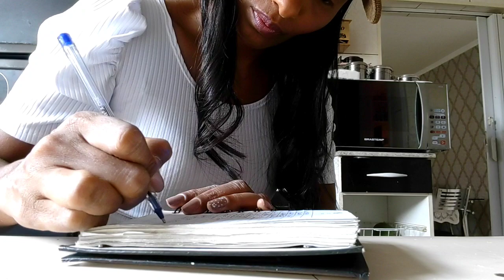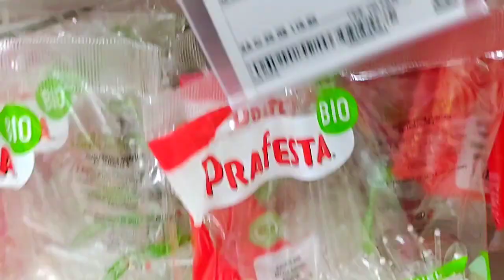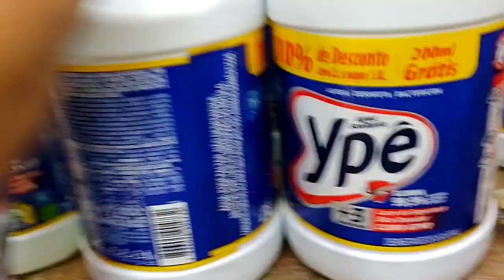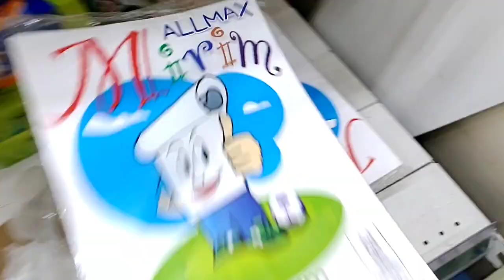Compra do mês | Bate papo no trânsito | Preço dos produtos